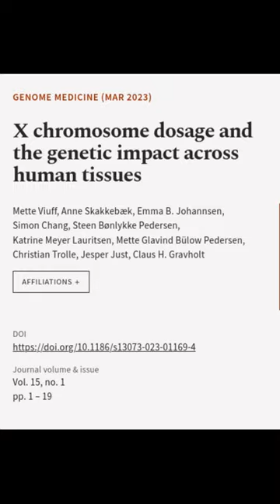X chromosome dosage and the genetic impact across human tissues | RTCL.TV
### Keywords ###

### Article Attribution ###
Title: X chromosome dosage and the genetic impact across human tissues
Authors: Mette Viuff, Anne Skakkebæk, Emma B. Johannsen, Simon Chang, Steen Bønlykke Pedersen, Katrine Meyer Lauritsen, Mette Glavind Bülow Pedersen, Christian Trolle, Jesper Just ,and Claus H. Gravholt
Publisher: BMC
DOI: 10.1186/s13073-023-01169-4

### Video Timestamps ###
0:00:00 - Summary
0:00:33 - Title
0:00:39 - End